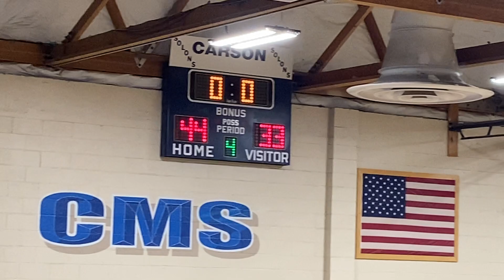Alder Creek 11/9/23 Q4